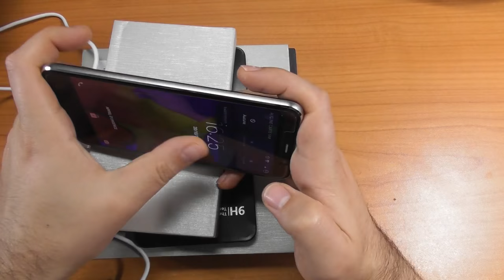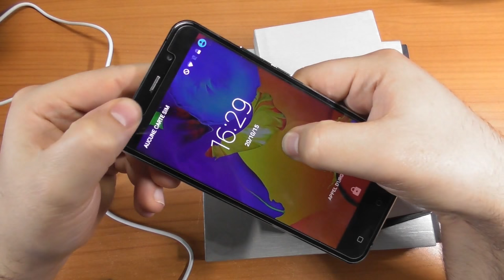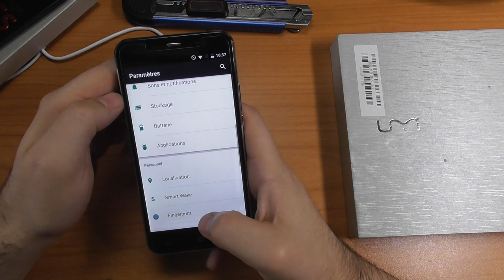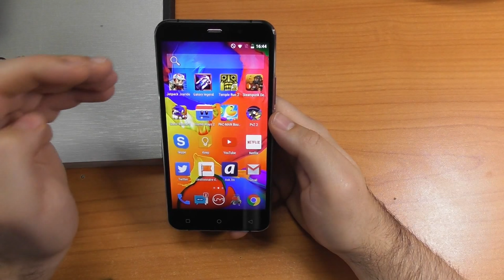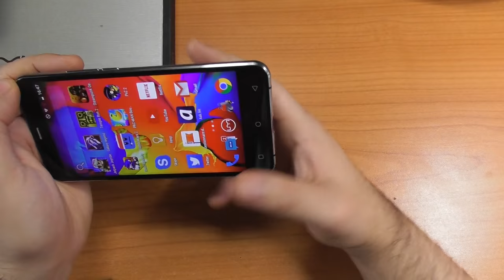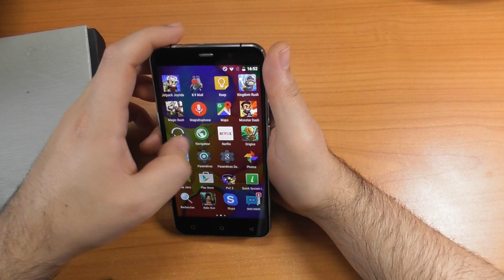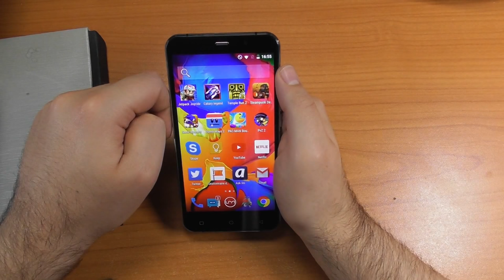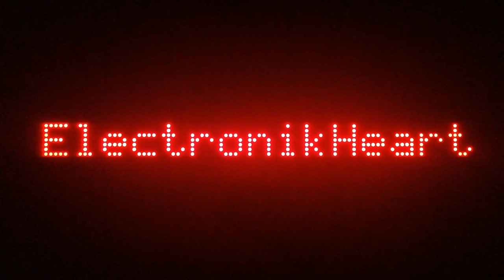UMI Hammer S - Toujours parfait ?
En tout cas une chose est sûre ! Il n'a aucun point commun avec le précédent ...
Mais nous avons toujours quelques très bons points de la marque, comme le Root d'origine. Et les ROM alternatives facile d'accès.
Ainsi que la ROM Android Stock qui ne pose aucun problème de stabilité.

Dans la vidéo on ne se rend vraiment pas compte du tout à quel point le protège écran gène pour la frappe ...
Très franchement, je ne sais pas pourquoi ça marchait aussi bien d'un coup !
Parfois on n'arrivait même pas à taper le code pin au déverrouillage du téléphone tellement ça marchait mal !
Sans le protège écran ça marche nickel par contre !

Malheureusement je reçois beaucoup trop de commentaires et messages privés Youtube pour y répondre. (ni même les lire)
Mais il y a, bien sûr, d'autres méthodes pour me contacter !

Par contre, s'il vous plaît, pas de questions trop génériques. (Config de PC, quel téléphone acheter, des pannes fréquentes dont tout le monde parle sur le net, etc etc ... Ce genre de questions aurait plus sa place sur un forum, à moins que vous ayez VRAIMENT des besoins spécifiques).